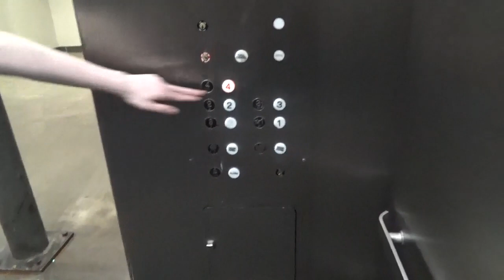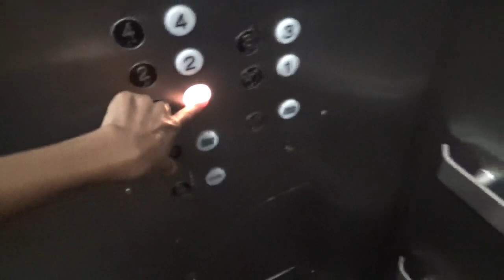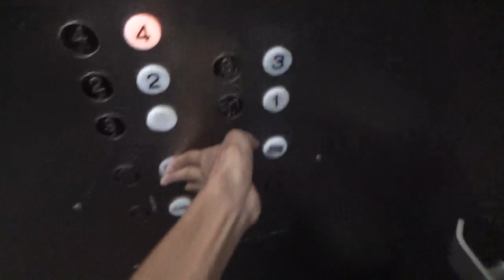NEW YEARS SPECIAL - Otis VANITY Traction elevator at Mall of America in Bloomington MN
Filmed on August 2nd 2022

Featuring: @Skivator

Happy New Years everyone. I can’t believe it’s already 2023. Too celebrate the new year, why not we ride an Otis Vanity on New Years.

Haven’t ridden this elevator in a while and I finally got to ride it after 4 years. I didn’t really foam as much just in case someone walked in the elevator but I did end up foaming in the end.

Also, I would like to apologize for the low quality outro, I fixed it so expect to see better quality outro in about a week or two.

About the elevator:
Brand: Otis
Drive: Traction
Capacity: 10,000
Rate of the elevator: 10/10
Car in banks: 1
Fixtures: Vanity (GAL)